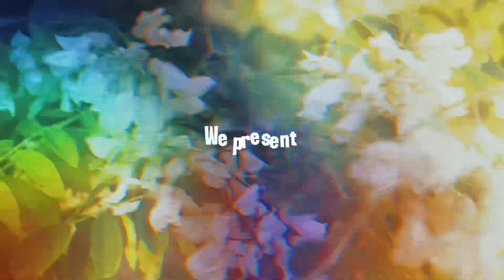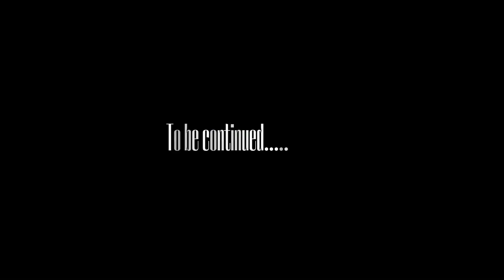SHORT FILM:Trip to Venus